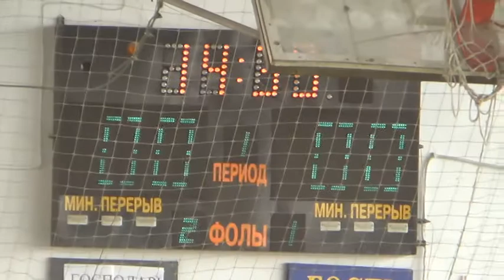12 КУ 3 Квадр – Альянс 1 тайм